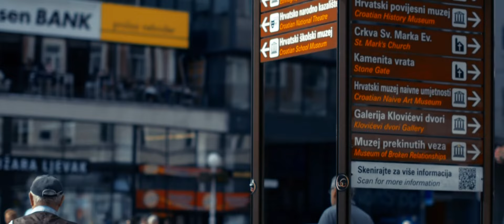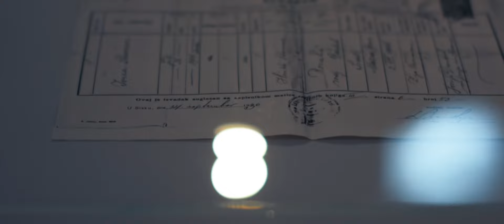ZAGREB GFML 2015 FILM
FILMED with NIKON D7100 | 50mm Sigma

Class of Art and French - GFML

Original MUSIC | Code I - The Ending That We Dream Of

METOD KULCAR FILM